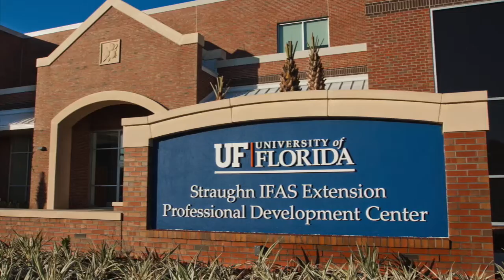Dinner of Distinction 2015 - Alto Straughn, IFAS Champion Award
On the evening of September 25th, the fourth annual Dinner of Distinction was held where UF/IFAS recognized Alto Straugh with the 2015 UF/IFAS Champion Award.